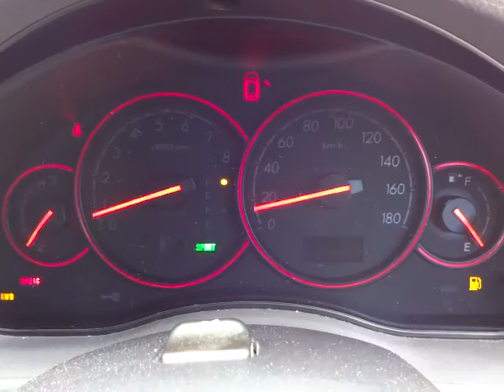スバル レガシィ ツーリングワゴン 2.0 ブリッツェン2005 エンジン音 (A039)